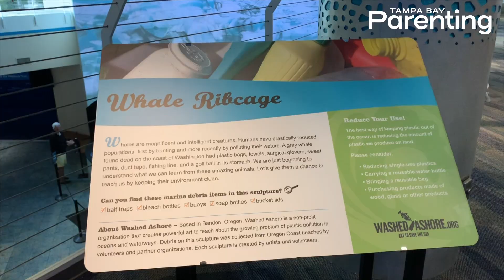INSIDE LOOK | Washed Ashore exhibit at The Florida Aquarium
The Washed Ashore exhibit at the Florida Aquarium is about to make waves in Tampa Bay!

This is the first time the works of art have been on display in Florida. From a distance, the 18 sculptures are awe-inspring. Up close, they are thought provoking.

Each piece was made using plastic pollution and debris found on the shorelines of the West Coast. It's purpose is to educate us about the impact of our use of single-use plastics.

It will be on display at the Aquarium through August 30, 2020!